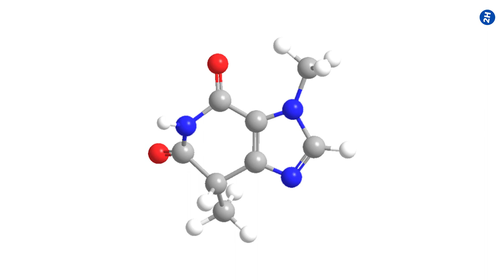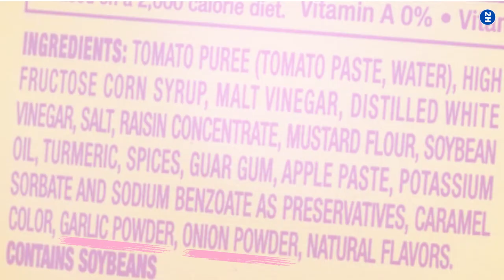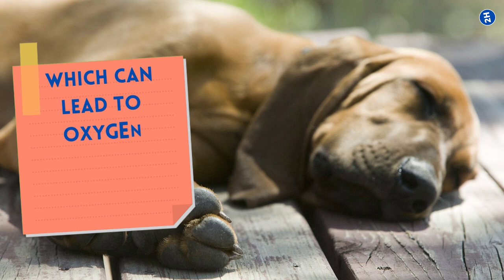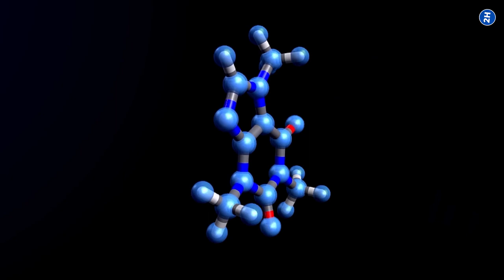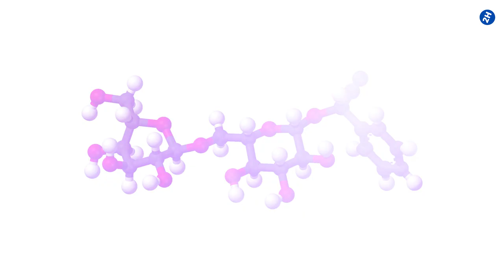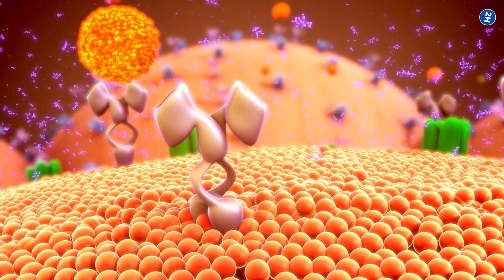15 Popular Foods That Can Kill Your Dog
In this video, we're going to take a look at 15 popular foods that can kill your dog. From rawhide to chocolate, these foods can be deadly to your furry friend.

If you're a dog owner, it's important to be aware of the foods that can be dangerous to your pet. In this video, we'll share with you the 15 most dangerous foods that can kill your dog. From rawhide to chocolate, these foods can be deadly to your furry friend. Be sure to watch this video to learn what to avoid and keep your dog safe!

⏰TIMESTAMPS:
0:00 Intro